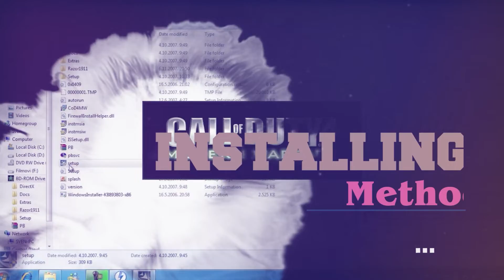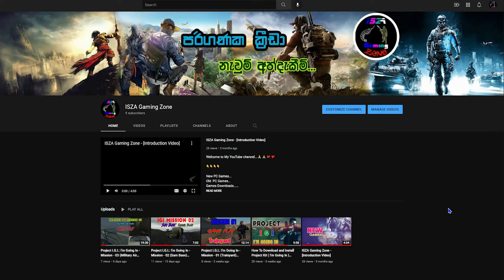Project I.G.I.: I'm Going In - Mission - 04 (GOD) Gameplay in Sinhala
Old  PC Games...
Games Downloads...
Games Install...
Game Play...

Project I.G.I. (released in North America as Project I.G.I.: I'm Going In) is a tactical first-person shooter video game. It was developed by Innerloop Studios and released in December 2000 by Eidos Interactive.[1] The game received mixed reviews due to shortcomings including a poorly programmed A.I., lack of a mid-game save option, and the lack of multiplayer features. However it was praised for its sound design and graphics, thanks in part to its use of a proprietary game engine that was previously used in Innerloop's Joint Strike Fighter.

Protagonist David Jones and his analyst Anya learn that a Russian Arms dealer named Josef Priboi had been kidnapped by Russian Mafia and imprisoned in a Military Airbase. He was later moved to another prison. After rescue Josef admits that his uncle Jach is selling a nuclear warhead to someone. After capturing the uncle, Jach Priboi admits to selling it to a Russian leader named EKK. Jones gets orders to transport Jach to headquarters with a chopper .But the chopper gets shot down by Migs near the Russian Border . EKK captures Jach and orders Jones to be killed, but Jones escapes and crosses the border and is rescued by a chopper. He hijacks the train carrying Jach, but EKK derails the train. Jones and Jach escape by a chopper sent by Anya. Jones gets orders to retrieve the warhead and terminate EKK. But he discovers a broken warhead (used to make a nuclear bomb) and fails to kill EKK as she escapes. Then he infiltrates the nuclear base where EKK planted the bomb. Jones kills EKK ,and Anya defuses the bomb.

නවතම පරිගණක ක්‍රීඩා සහ පැරණි පරිගණක ක්‍රීඩා  නිවැරදිව Downloads & Install කරගන්නා ආකාරය සහ හරියටම Game එක Play කරන ආකාරය සරල සිංහලෙන්ම...

Special Thanks...

This Song Is No Copyright Song...

Artist - Cjbeards